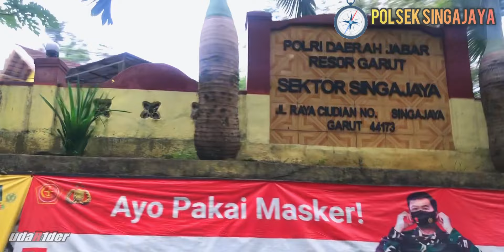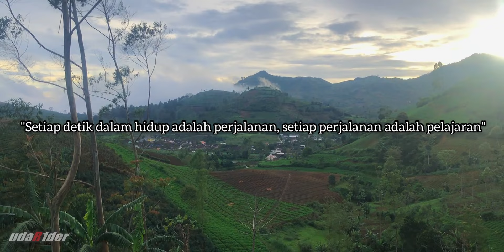CIHURIP - CIKAJANG via SINGAJAYA - BANJARWANGI...JALUR GARUT RASA EROPA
Cihurip adalah sebuah kecamatan di Kabupaten Garut, Provinsi Jawa Barat, Indonesia.
Singajaya adalah sebuah kecamatan di Kabupaten Garut, Provinsi Jawa Barat, Indonesia. Kecamatan ini berjarak sekitar 57 Km dari ibu kota Kabupaten Garut ke arah selatan melalui Cikajang. Pusat pemerintahannya berada di Desa Singajaya. Kecamatan ini terlatak di wilayah Garut Selatan bagian timur yang berbatasan langsung dengan Kabupaten Tasikmalaya.
Banjarwangi merupakan kecamatan yang berjarak 50 km dari ibu kota kabupaten Garut. Kebanyakan wilayahnya berupahutan, kebun campuran, persawahan, tegalan, kebun dan sebagainya. Banjarwangi berbatasan dengan Kabupaten Tasikmalaya, Bayongbong, Cigedug, Cilawu, Cikajang, Cihurip dan Singajaya.